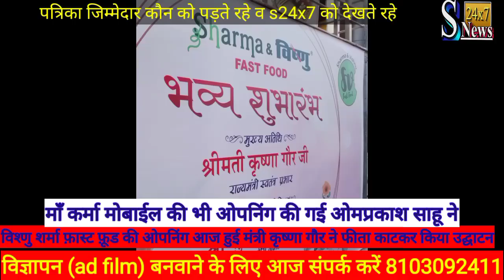विष्णु शर्मा फास्ट फूड का 15 आउटलेट ओपन हुआ आनंद नगर में मां कर्म मोबाइल की ओपनिंग भी हुई 9 जुलाई